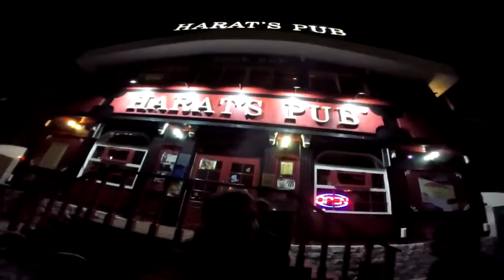VLOG #9 Тусэ часть 3 Harats Pub